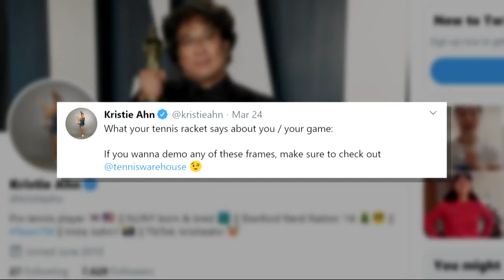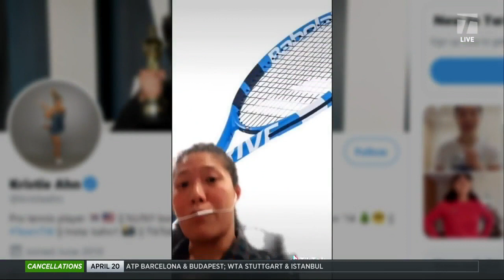Tennis Channel Live: Kristie Ahn Discusses Player Concerns Like Financial Stress During Suspension